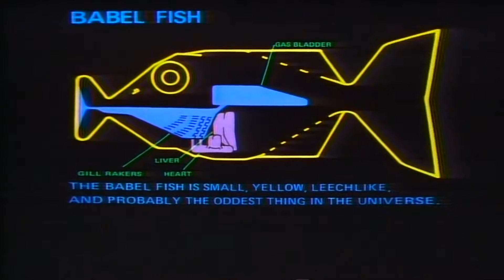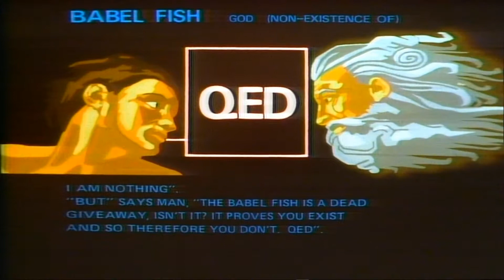Collecting with Josh, supplemental A: Sample laserdisc Capture, with full 1080p upscale.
Just a short sampling from a long out of print laserdisc. Taken from side A of disc 1.

Quality suffered in the youtube conversion process... Oh well, it still looks much better than the raw LD output.